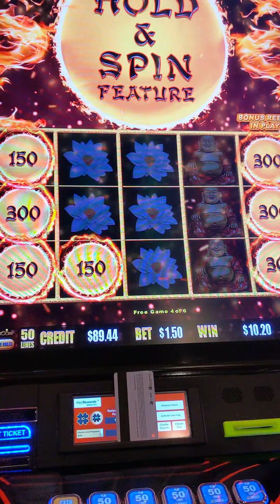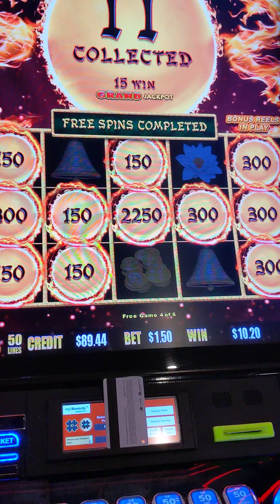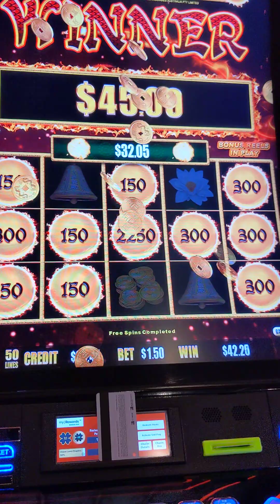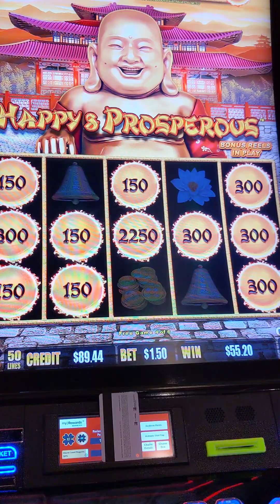dragon Link bonus in a bonus round !